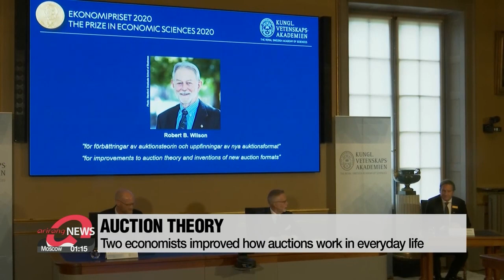Nobel Prize in Economics given to Paul Milgrom, Robert Wilson for auction theory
노벨경제학상에 경매이론 美밀그럼•윌슨…주파수경매 기반 마련

This year's Nobel Prize in Economics has been awarded to two American economists for their role in improving the theory of how auctions work.
They also invented new auction formats that are now imbedded into many parts of the economy.
FLee Seung-jae reports.
On Monday,... the Royal Swedish Academy of Sciences announced two winners for the Nobel Prize in Economics.
"The Royal Swedish Academy of Sciences has today decided to award the Sveriges Riksbank Prize in Economic Sciences in Memory of Alfred Nobel jointly to Paul R. Milgrom and Robert B. Wilson for improvements to auction theory and invention of new auction formats."
The two are both professors at Stanford University,... and have been recognized for their theoretical discoveries that improved the way auctions work.
According to the Nobel Committee,... their discoveries "have benefited sellers, buyers and taxpayers around the world ",... adding the auction formats developed by the two Nobel laureates have been used to sell goods and services traditionally difficult to sell, such as radio frequencies, fishing quotas and airport landing slots.
Their new formats paved the way for auctioning many interrelated objects on behalf of a seller motivated by doing good for society,... rather than just achieving the highest price possible,... as seen in traditional auction methods.
The method was first seen in 1994,... when U.S. authorities sold bands of radio spectrum.
Through this,... it ensured that taxpayers were benefiting from the sale of radio frequencies that were owned by the government,... but at the same time,... provided huge value to mobile network operators.
This year,... aside from the Nobel Peace Prize,... which went to the UN's World Food Programme,... seven of the eleven laureates were Americans.

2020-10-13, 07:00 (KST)